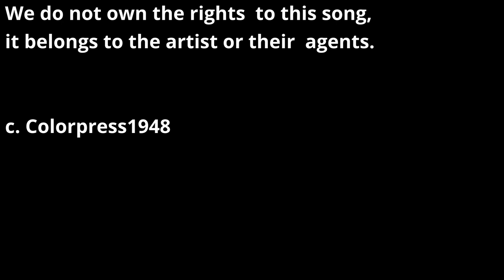Kite flying on the Oregon Coast in High Winds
Flying a Kite at Nye Beach, Newport Oregon. High wind day ! Great day for Kite flying.